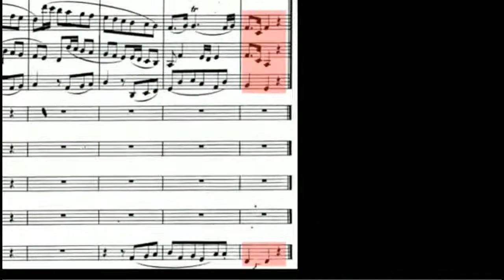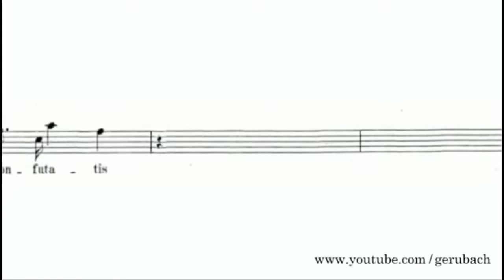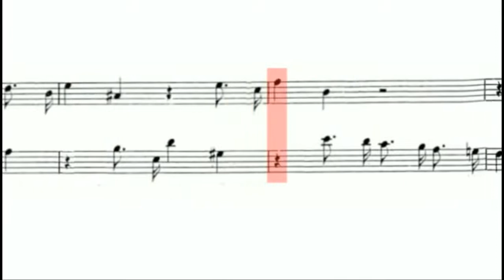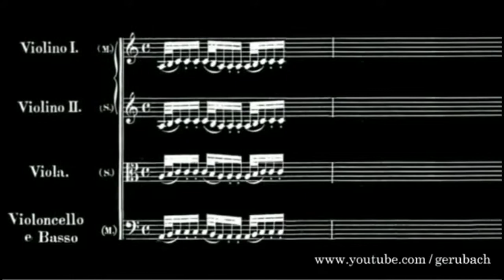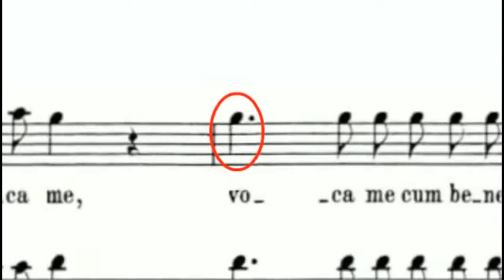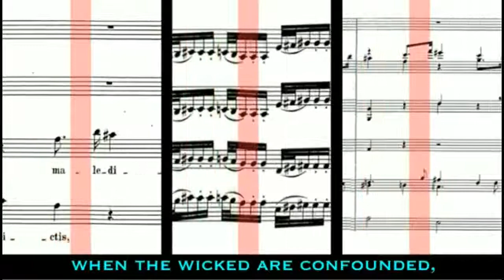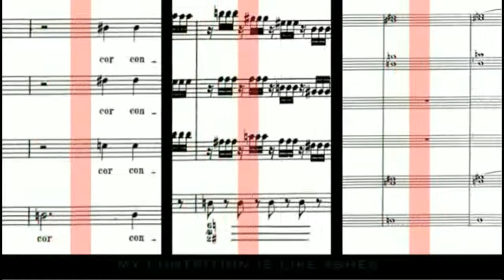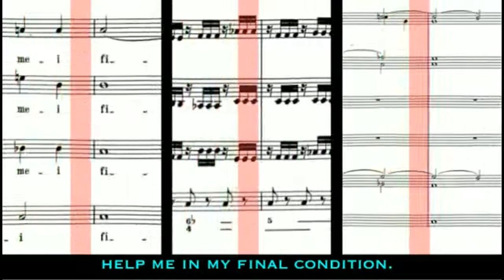Amadeus - Confutatis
Muchas gracias a Gerubach por permitirme editar su video para añadir el audio en castellano.